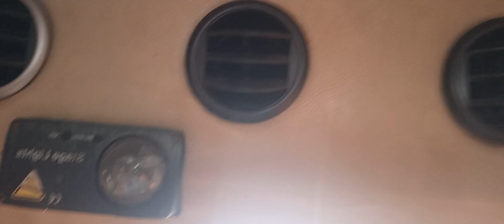8 November 2022, Vehicle tour.. At Bangalore